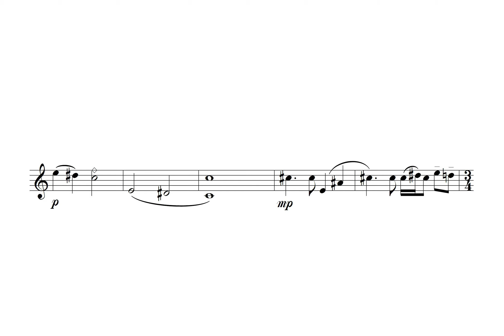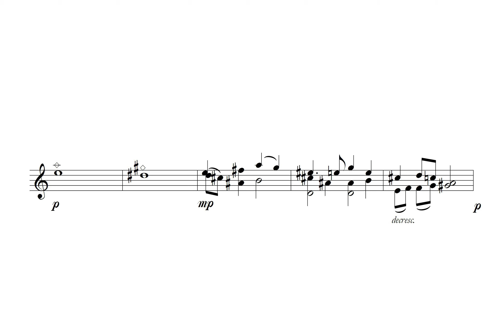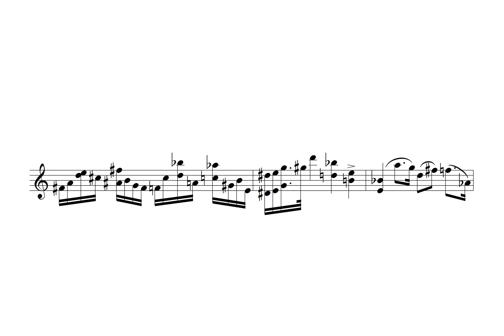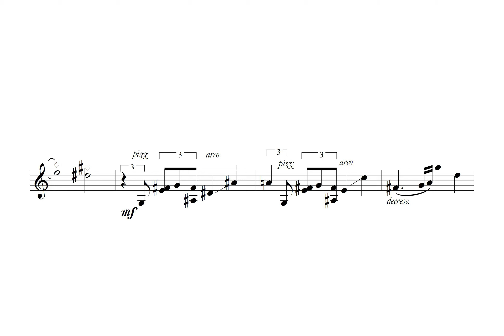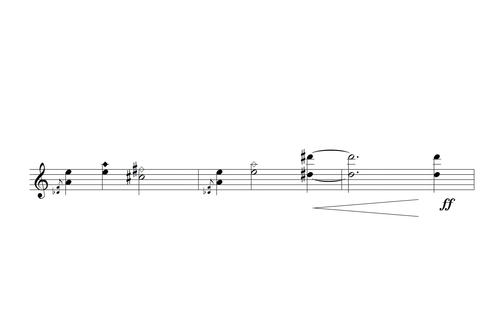Brian Ember - Solo for Unaccompanied Musician (2002)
Sanne Hunfeld, violin